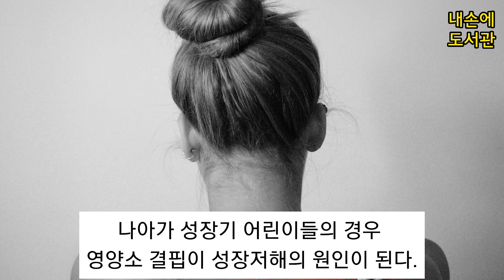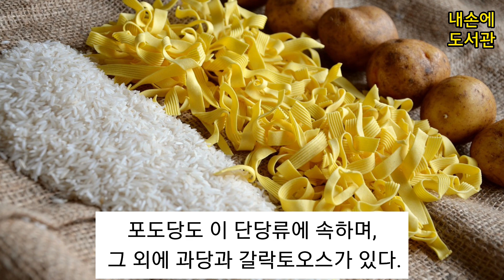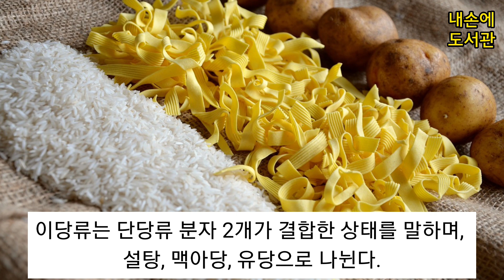인체의 생명활동에 필수적인 영양소《내몸에 꼭 필요한 영양소는 무엇일까?》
안녕하세요^^
(독서/책읽기/책소개) 유튜브 [내손에 도서관]입니다.
오늘은《내몸에 꼭 필요한 영양소는 무엇일까?》라는 책을 소개해 드렸는데요.
유익한 시간이 되셨나요?ㅎㅎ

▶[내손에 도서관]은 매주 1~2회 새로운 책소개 영상을 업로드합니다.